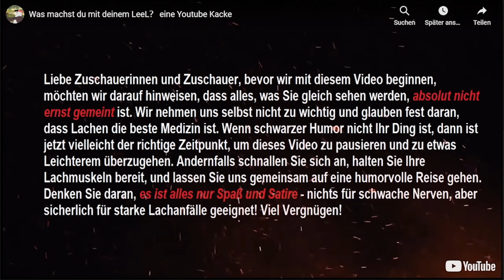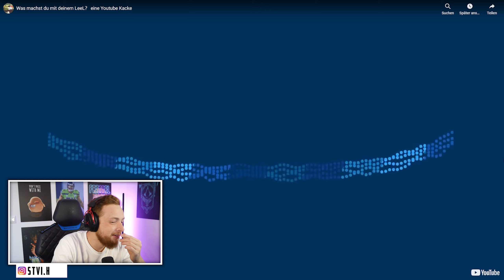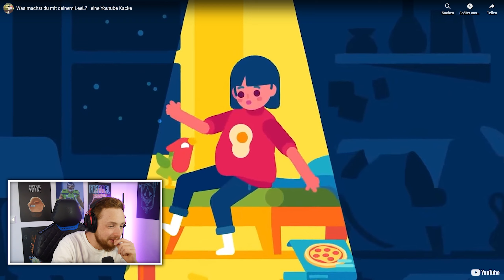Reaktion auf YOUTUBE KACKE Was machst du mit deinem LeeL 😅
Heute mal eine verpoopung von @KnechtigerSpecht 😂
Reaction auf die YouTube Poop - Was machst du mit deinem LeeL eine YouTube Kacke 😅
Viel Spaß!